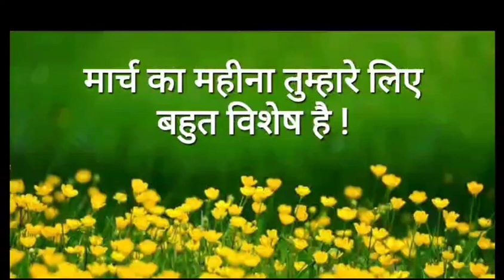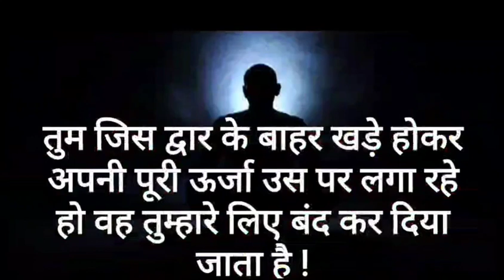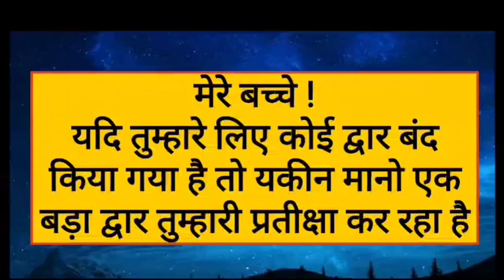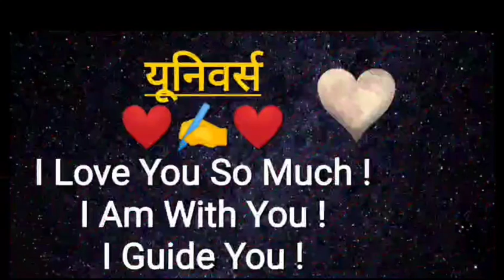मार्च का महीना तुम्हारे जीवन की दिशा मोड़ देगा l March Divine Message ❤️🤗